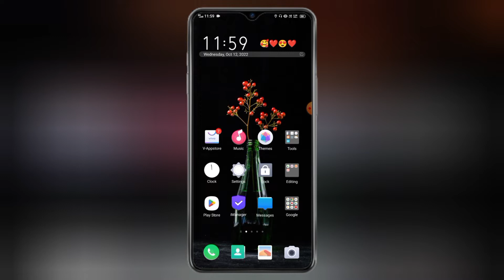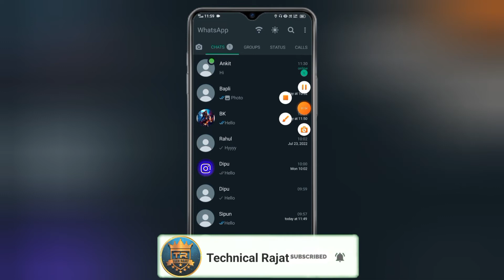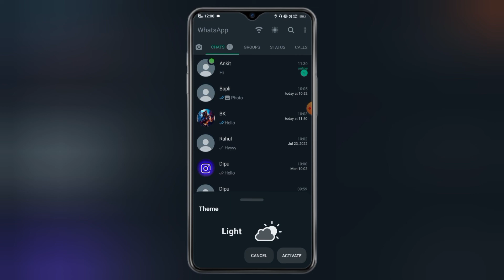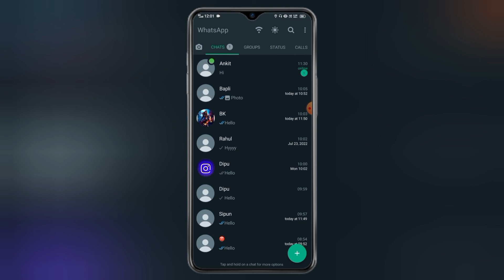How To Active GB WhatsApp Dark Mode Theme || GB WhatsApp Dark Theme Setting